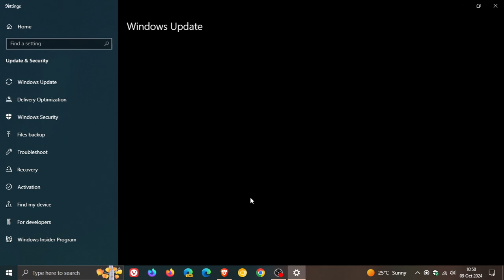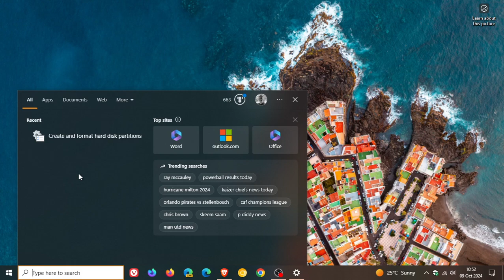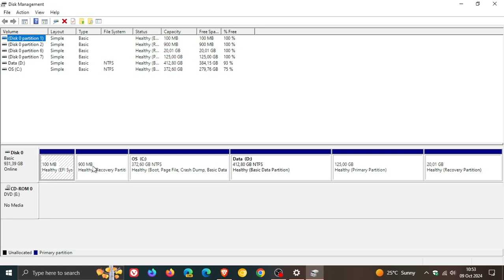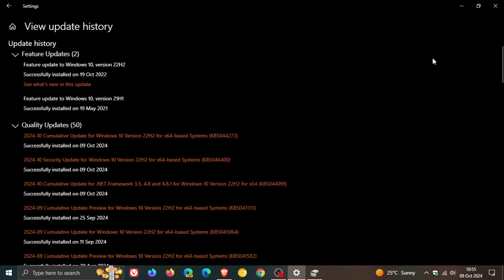Windows 10 KB5046400 Windows Recovery Environment Update Released | Similar to KB5034441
The update installs improvements to Windows recovery features and is the follow up to KB5034441.
How to show or hide (block) updates on Windows 10 and 11 using the Microsoft "Wushowhide" tool